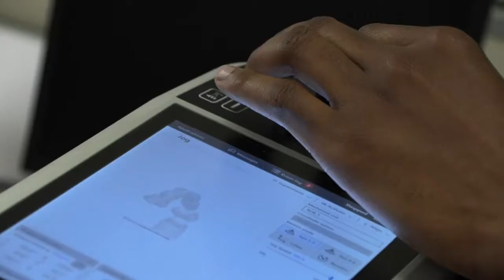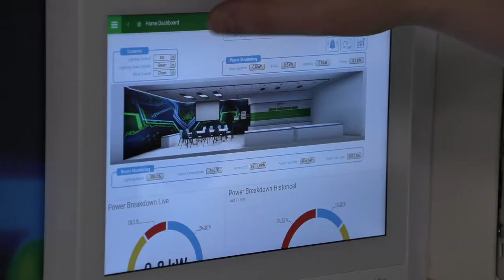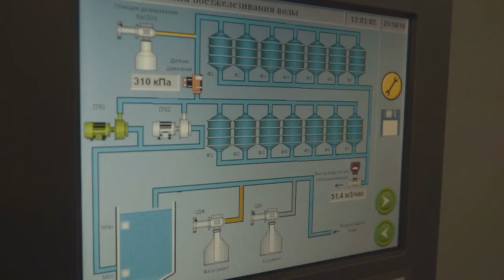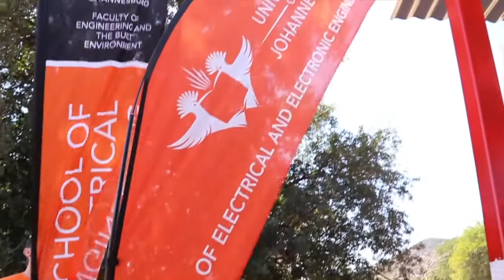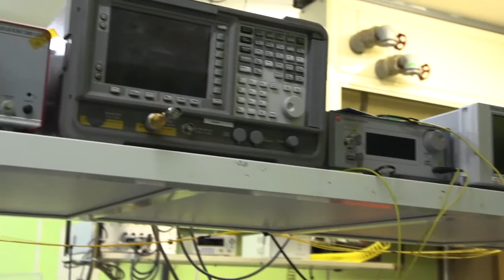What is a BEng Electrical and Electronic Engineering Science Degree?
Head of Department: Electrical and Electronic Engineering Science (University of Johannesburg), Prof Sune Von Solms, offers perspective on the department and presents details on the BEng Electrical and Electronic Engineering Science undergraduate programme.